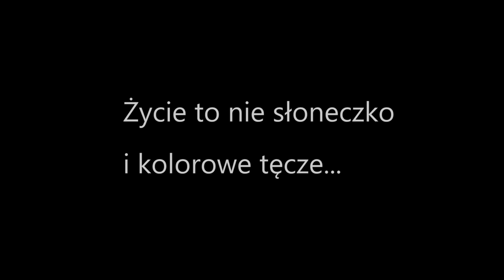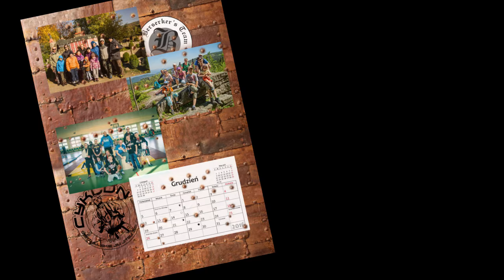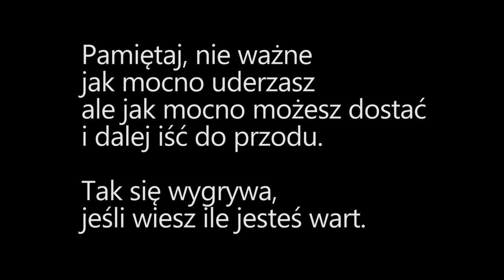Cyklon BJJ Zielona Góra 2016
Przypominamy o treningach BJJ w Cyklonie :-)